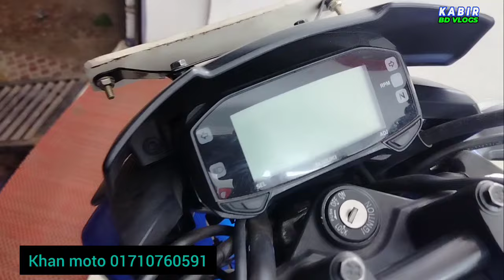পুরাতন জিক্সার । second hand gixxer monotone | second hand bike price in bangladesh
পুরাতন জিক্সার । second hand gixxer monotone | second hand bike price in bangladesh | gixxer bike | puraton gixxer monotone | kabir bd vlogs |

secondhand bike price in bangladesh 2024
used bike price in bangladesh
used bike showroom in mirpur
khan moto
kabir bd vlogs
gixxer monotone puraton dam koto
puraton suzuki gixxer dam koto
suzuki gixxer monotone secondhand price in bd 2024
gixxer monotone used bike price in bd 2024
used monotone bike price in bd
second hand bike showroom in dhak
suzuki second hand bike
used bike market in mirpur
monotone bike
monotone secondhand
gixxer 150